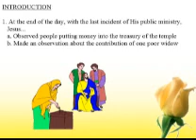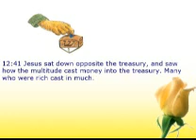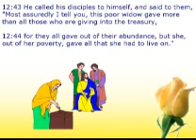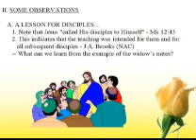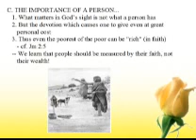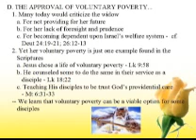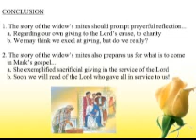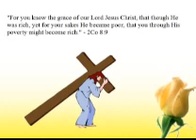072 THE GOSPEL OF MARK The Widow's Mites wmv.wmv